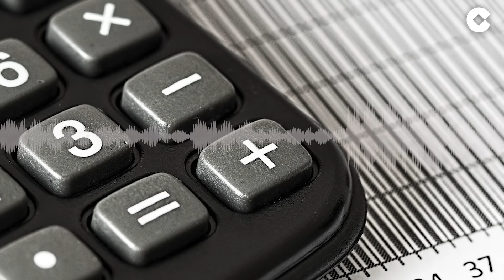Herrera cumple su promesa con Gay de Liébana: "Me emociono mucho, profesor"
José María Gay de Liébana falleció el pasado viernes dieciséis de julio a los 68 años. El doctor en Economía y Derecho comenzó sus colaboraciones en el programa Herrera en COPE en el año 2016. En estas intervenciones el profesor repasaba la actualidad económica con un estilo propio y lleno de alegría y humor.

En el programa de hoy, Carlos Herrera nos cuenta que Gay de Liébana le hizo saber de la existencia de unos programas grabados. Al contárselo le pidió a Herrera que, cuando falleciese, publicase esos audios. Hoy se ha emitido en antena la primera de estas obras póstumas. En esta ocasión, Gay de Liébana, a raíz de la presentación del Plan España 2050, hace una analogía entre el copiar en un examen y la estrategia que debería seguir España para reactivar la economía.